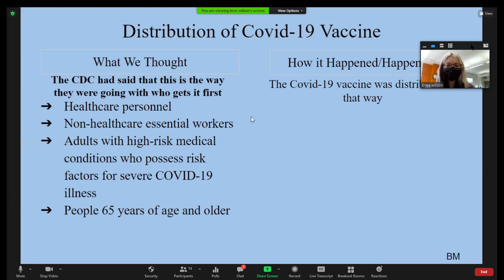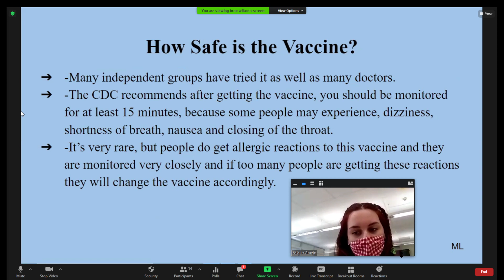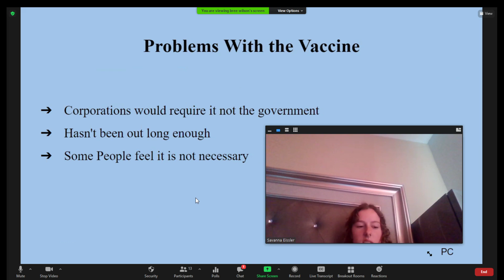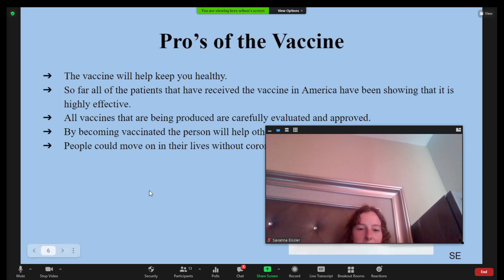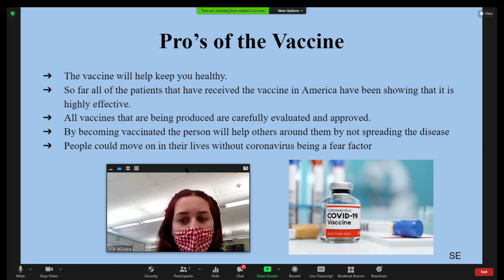MHS Team DR111 Final COVID Pres to EEF 20210521 wo PC